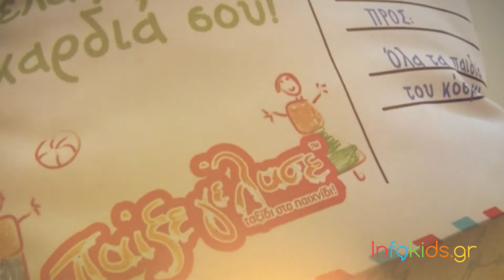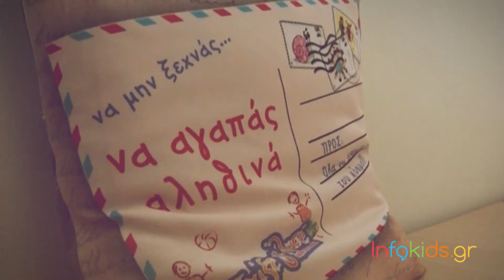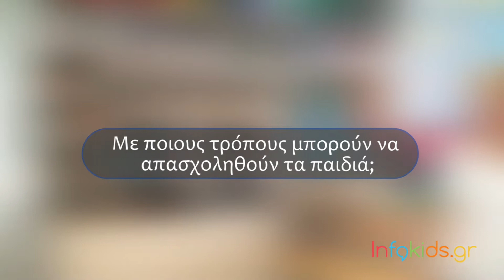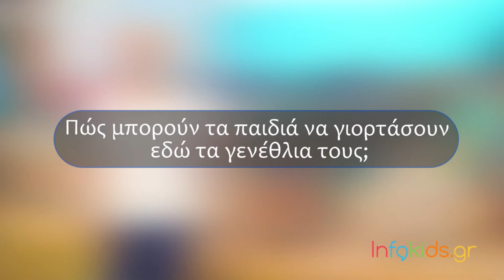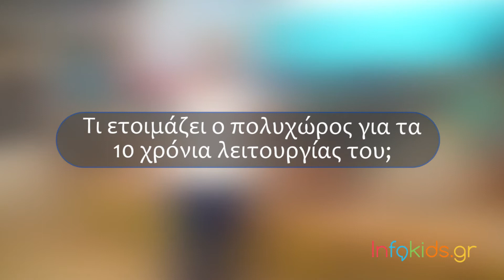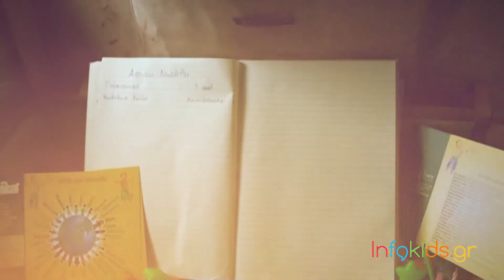Πoλυχώρος Δημιουργικής Απασχόλησης «Παίξε Γέλασε - Ταξίδι στο Παιχνίδι»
Το Infokids.gr επισκέφθηκε τον πολυχώρο δημιουργικής απασχόλησης «Παίξε Γέλασε - Ταξίδι στο Παιχνίδι» και ξεναγήθηκε στο χώρο, όπου εδώ και δέκα χρόνια έχουν αγαπήσει μικροί και μεγάλοι.

Για το Extra Channel και το Infokids.gr
Συνέντευξη: Μαρία Ιωαννάτου
Σκηνοθεσία: Δημήτρης Τρυφωνίδης